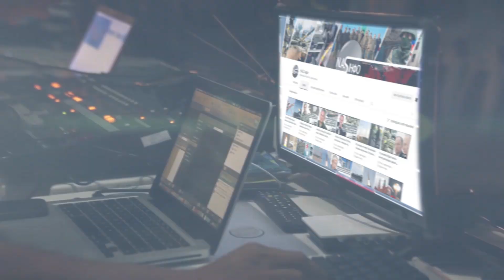Термінова новина! Ми з Вами уже більш як два роки - ставайте спонсорами нашого каналу. Переможемо